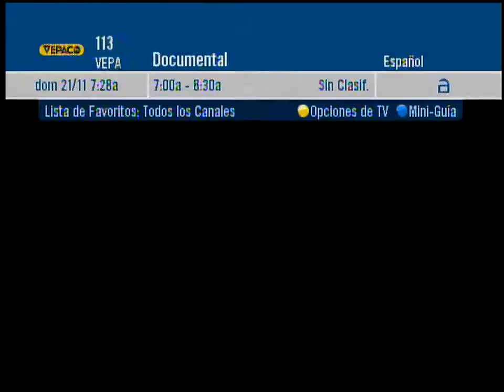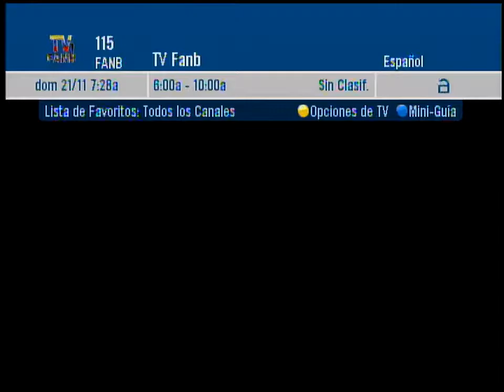Zapping corto de canales nacionales durante las elecciones de 2021 en Venezuela (21/11/2021 7:28am)